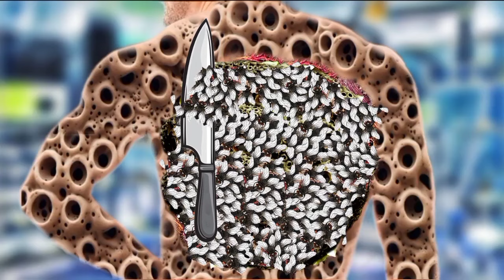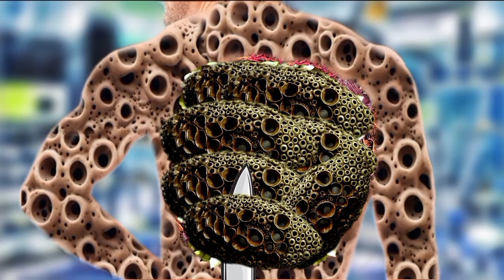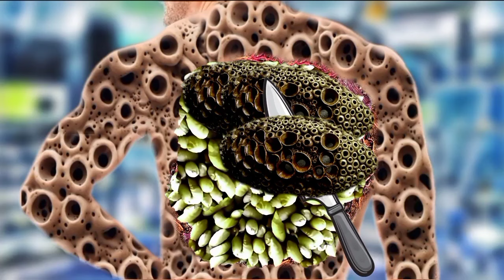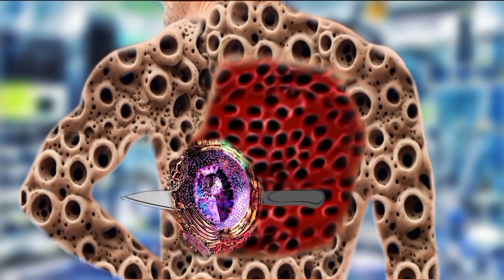ASMR Tick Infected back Treatment | Remove Worm from head | ASMR severely loosing treatment,.